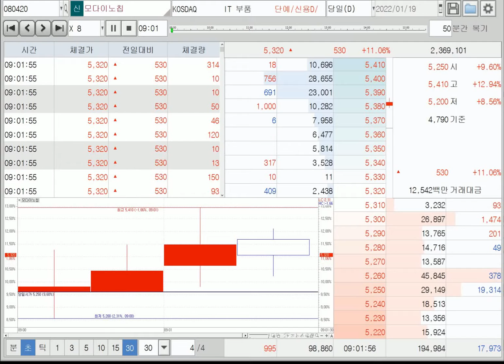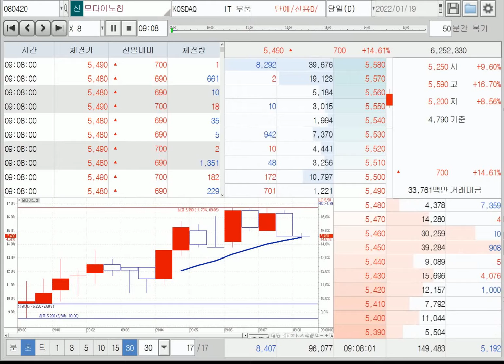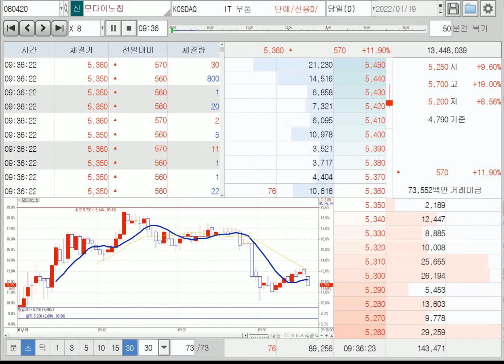0119 복기 모다이노칩